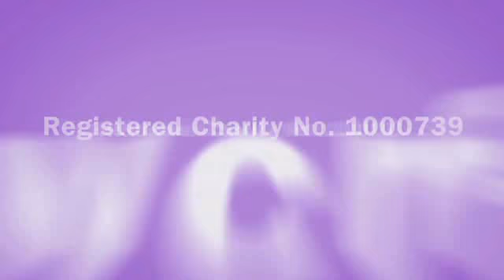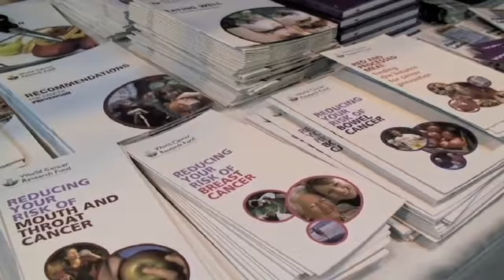Benefits of exercise & healthy diet in preventing cancer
Tips and information from the World Cancer Research UK (WCRF-UK) on how to prevent cancer through daily exercise and a healthy diet. Find out the benefits of exercise and see how others have changed their lifestyles to incorporate healthy living.